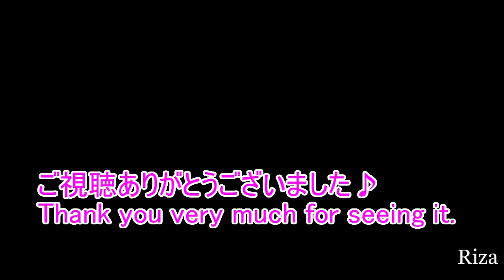Boxing Arena NEBULA 加奈瀬 vs. ペク、由真、ジョセフ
Kanase vs. Beak, Yuma, Joseph.